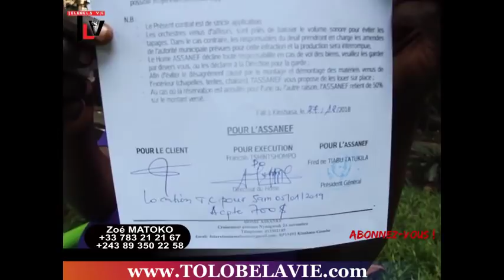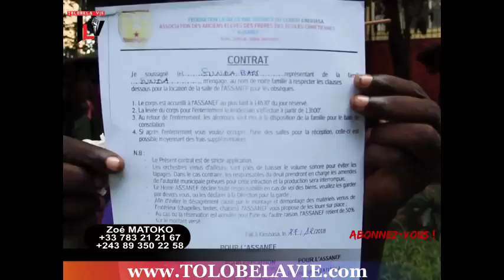TLV 06/01/19 SHAKA KONGO MOTEMA MABE YA BA MUSICIENS CONGOLAIS NDENGE BA BWAKISI DEUIL YA SUNDA BASS